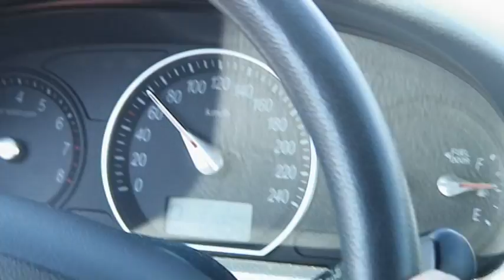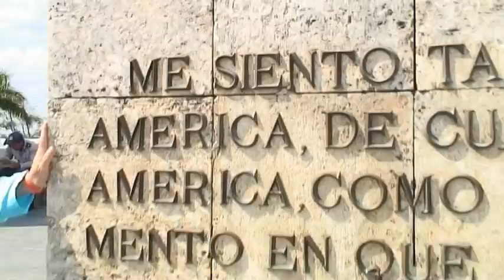Это говорим мы! Часть 2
2000 км. по острову Свободы в апреле 2009